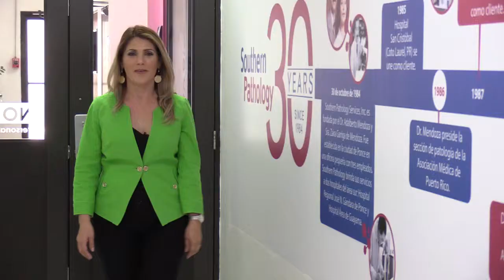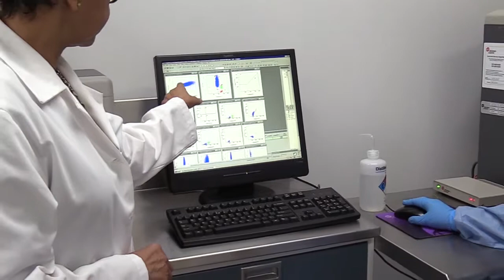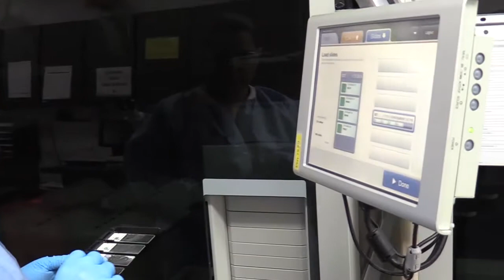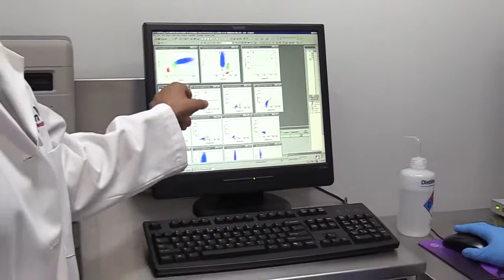Entrevista a directivos de Southern Pathology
¡EN VIVO! desde Southern Pathology, el primer y único laboratorio de patología en Puerto Rico hablando sobre los últimos avances en diagnóstico y detección de enfermedades, estudio de órganos y la tecnología con la actualmente se cuenta para ello.
En esta entrevista se responden las siguientes preguntas:

1. ¿Qué es la acreditación CAP?
2. ¿Cuáles son los beneficios y que representa la acreditación?
3. ¿Cada cuánto se realiza la acreditación?
4. ¿Cuál fue el proceso que llevaron a cabo para obtener la acreditación?
5. ¿La importancia del patólogo en el diagnóstico y tratamiento de las condiciones?
6. ¿Cuáles son los servicios que ofrecen a las demás instituciones y hospitales?
7. ¿Cómo pueden ofrecer y exportar sus servicios?
8. ¿Cuál es el enfoque para realizar un adecuado diagnostico?
9. ¿Cuáles son las patologías que más afectan a la población de puerto rico?
10. ¿Cuáles son los canceres que más afectan a la población boricua?
11. ¿Qué se hacen con las muestras de los pacientes?
12. ¿Cuáles son las subespecialidades de los patólogos?